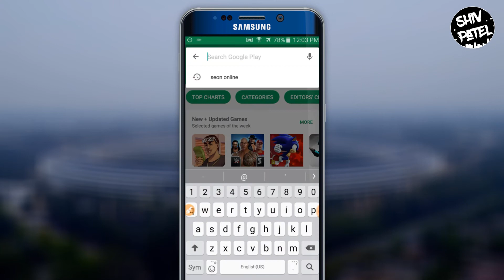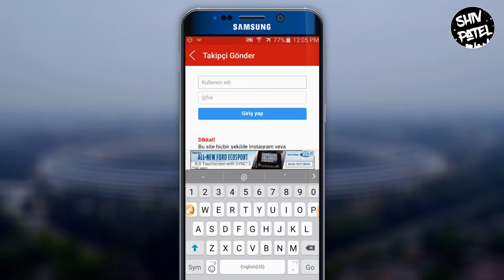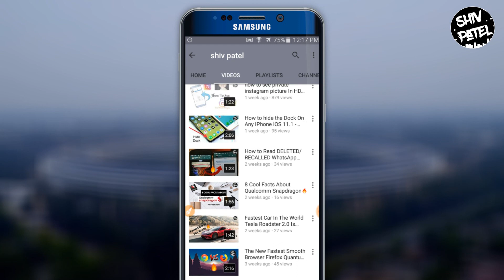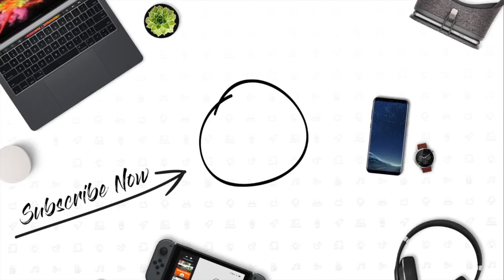UNLIMITED Real FOLLOWERS & LIKES On INSTAGRAM With PROOF 2017!! Get 50000 FREE FOLLOWERS😮🔥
Hey what's up guys in this video I will show you How to get UNLIMITED Real LIKES & FOLLOWERS On INSTAGRAM With PROOF 2017!! Get 50000 FREE FOLLOWERS😮🔥

**Warning**
1. U Will get 100 followers per Day
2.After 2 days u will start following others to Stop this Auto Following u need to change our password of ur Instagram account.
3.Use how many times u want and change the password at last .

1. how to see private instagram picture In HD😮🔥

2. 10 Cool Facts About The $5 Billion USD Apple Park!

3. A Simple Way To Play YouTube Videos in Background (Android | iOS) NO ROOT

4. Mini Militia Tips And Tricks 2017 | No Root | Ft. Technical Guruji🔥

5. Real Cost Of Manufacturing The iPhone X, Samsung Galaxy Note 8, S8, Google Pixel 2?😮